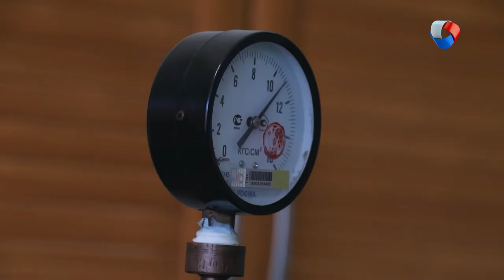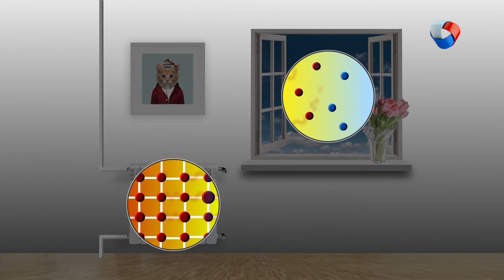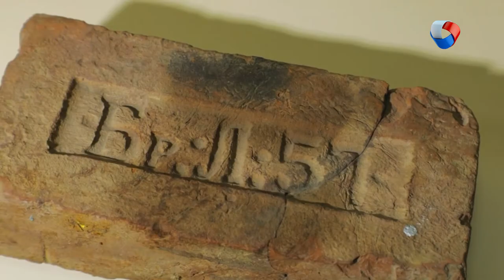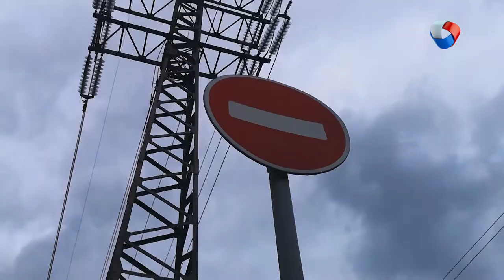Кирпич | Это работает #15 (2019)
Простой в производстве, долговечный, недорогой, способный выдержать большую нагрузку. Кирпичом пользовались ещё до рождества христова и продолжают складывать из него сооружения по сей день.

Программа: «Это работает» - Кирпич.